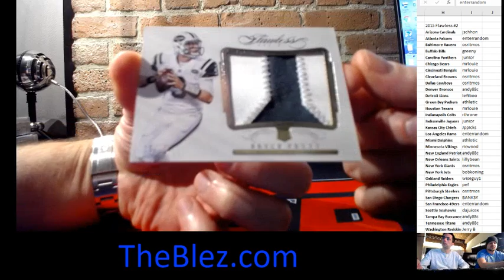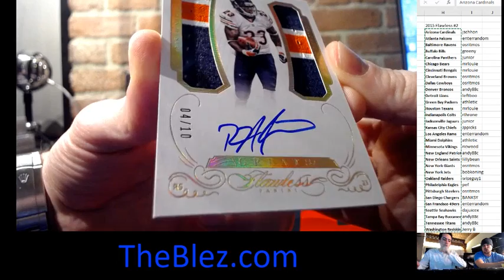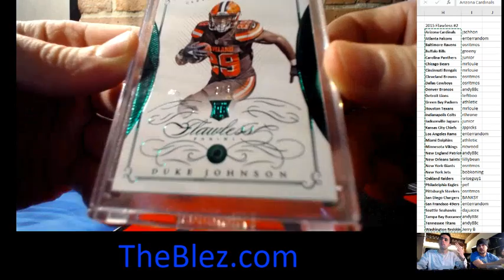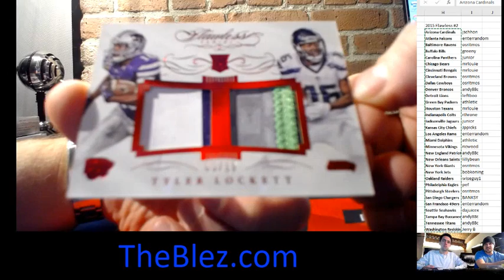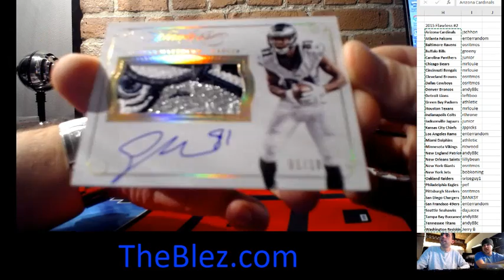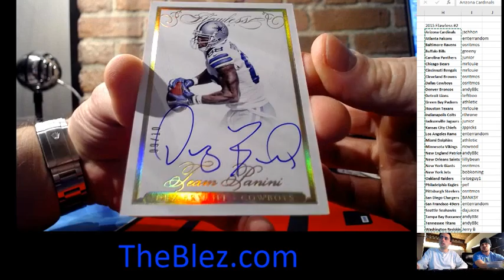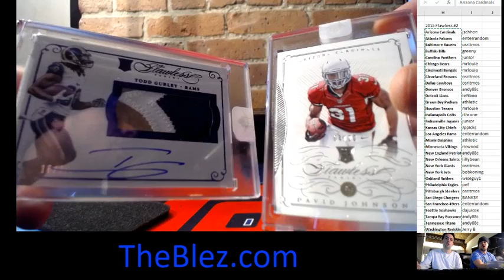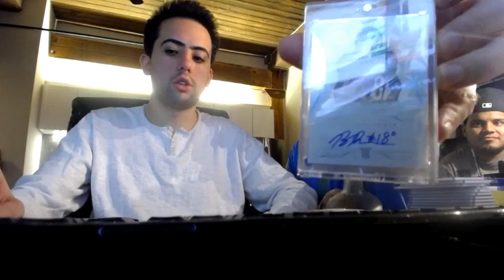2015 Panini Flawless Football Group Case Break PYT #2